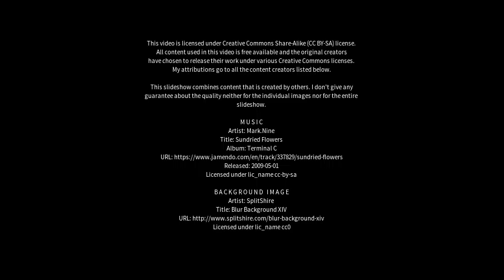Best places to visit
Best places to visit - Abra Pampa (Argentina) Best places to visit - Slideshows from all over the world - City trips, nature pictures, etc.